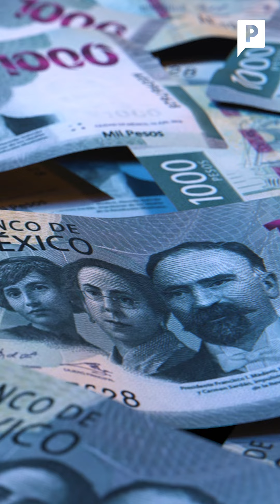El millón de firmas que puso a 'pelear' a la oposición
El millón de firmas de Marko Cortés que puso a 'pelear' a la oposición

El presidente de Acción Nacional reveló que para obtener la pre-candidatura de 'Va por México' a la presidencia, era necesario contar con al menos el 1 % del padrón electoral de firmas; requisito que el dirigente del PRD, Jesús Zambrano señaló que no va a aceptar, mientras que 'Alito' Moreno aseguró que en el PRI podrían eso y más.